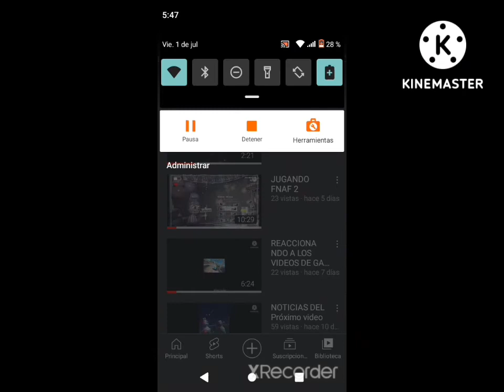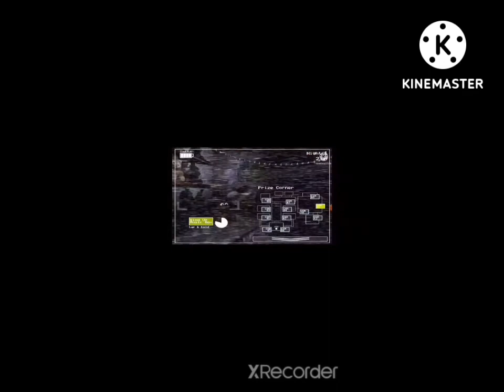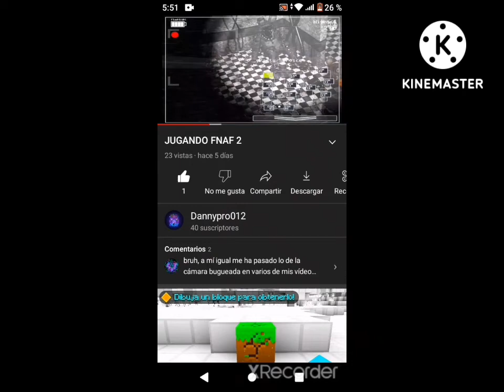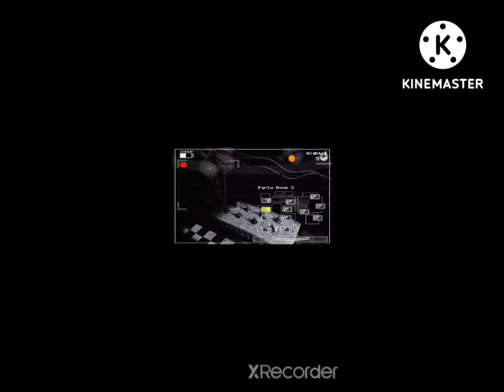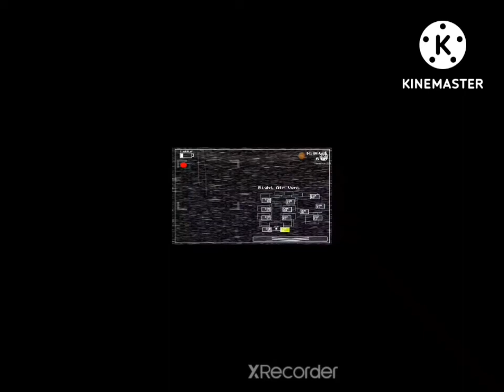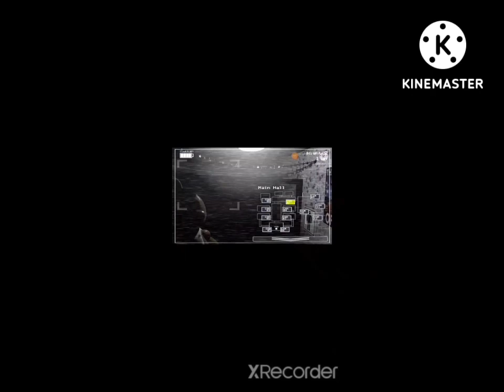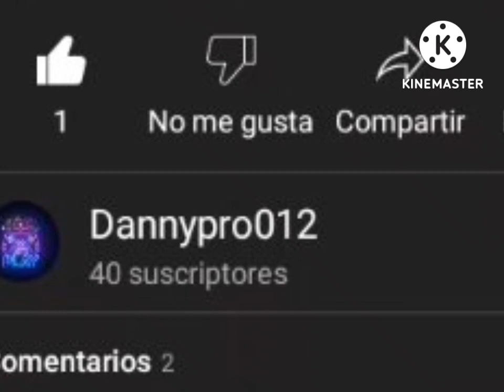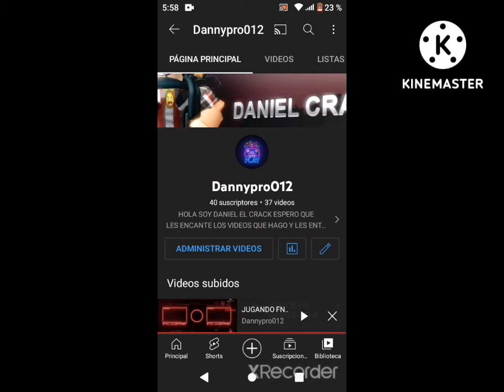REACCIONANDO a mi video de fnaf 2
CON XRECORDER ES FACIL DE GRABAR Y EDITAR TUS VIDEOS Y HACER DIRECTOS

DÓNDE AGARRÓ SONIDO DE EFECTO